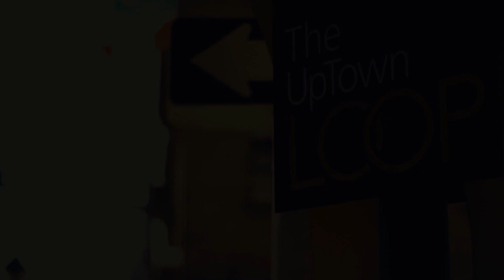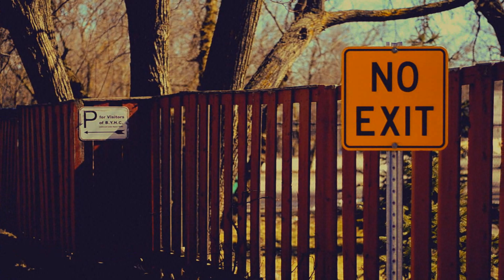Its a Life Thing [Official Music Video]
Trez and Jo-Flo murder this track.

Directed by: Kostadin Kolev

Jo-Flo: @Joflo_f10
Trez Wizdom: @wiszdom
Kostadin: @kostadinkolev